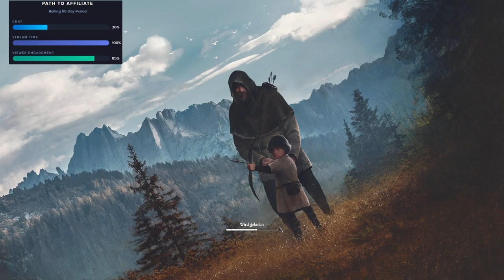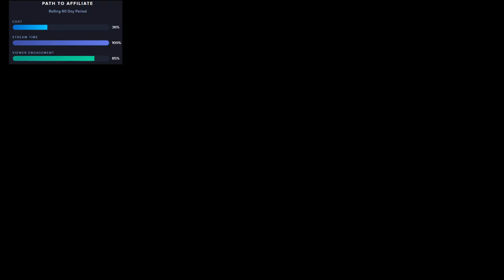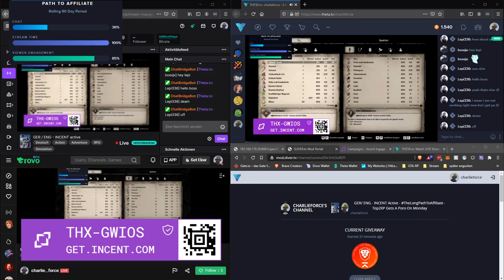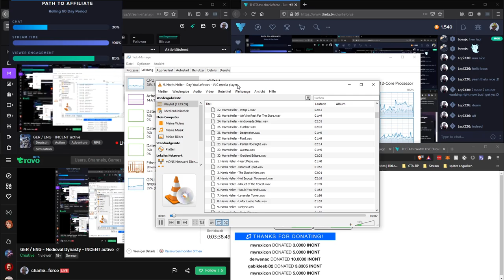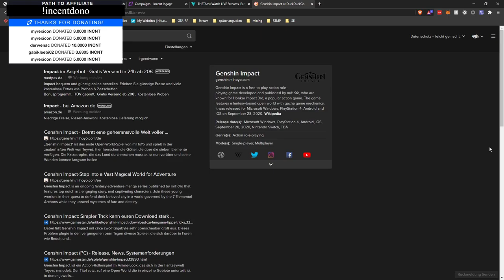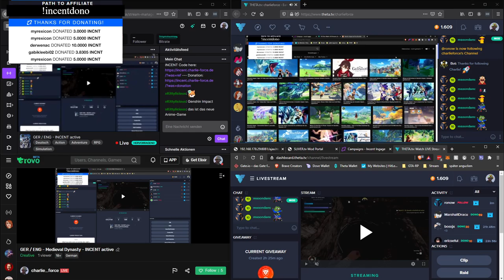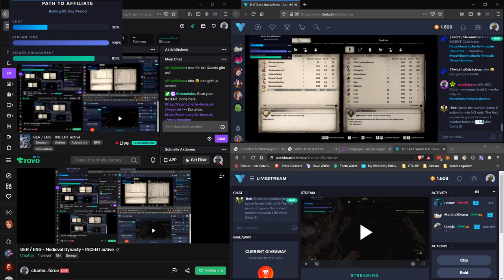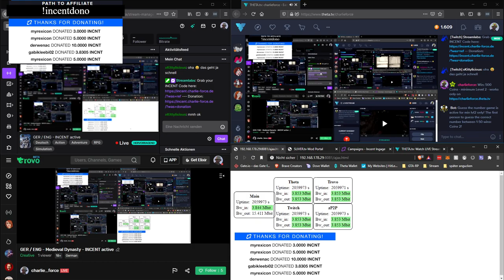2020 10 05 Medieval Dynasty